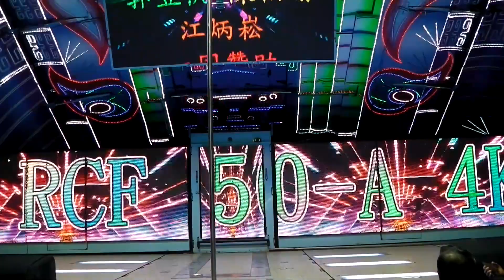中區普渡會慶讚中元rorsoker 32